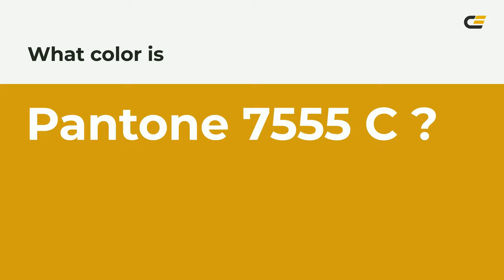color d29f13 hex color - Yellow color - Cool color d29f13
What color is ? d29f13 hex color - Yellow color - Cool color d29f13

Hex d29f13 Color Code is also known as color.